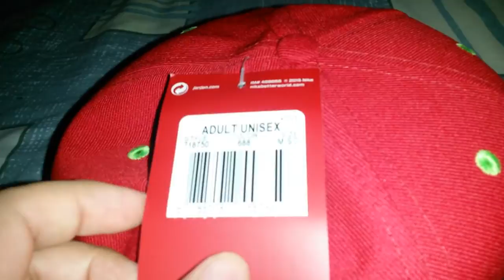Gorra JORDAN RETRO 7 SNEAKER SNAPBACK CAP